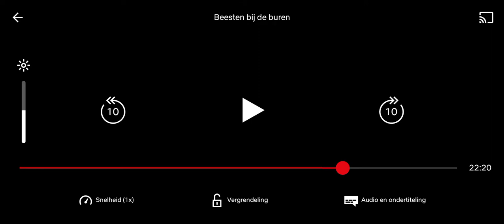over the hedge animals VS Vincent dutch